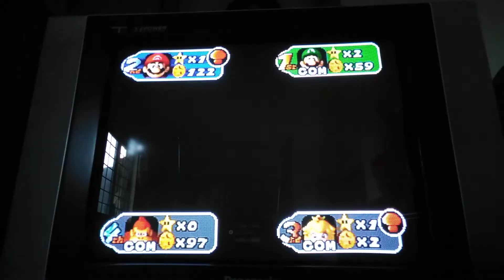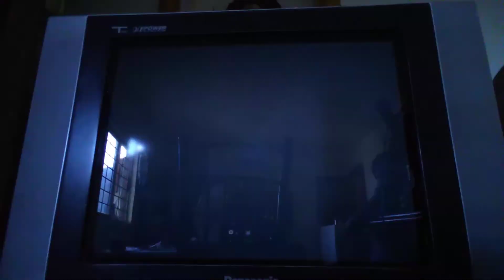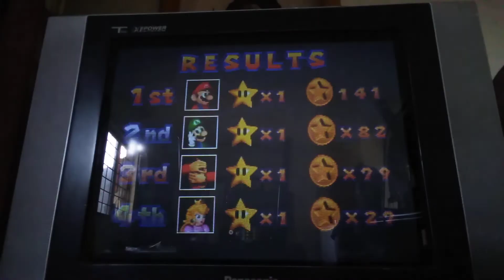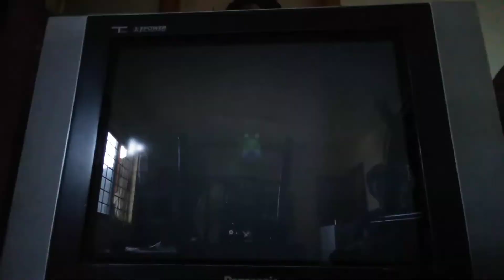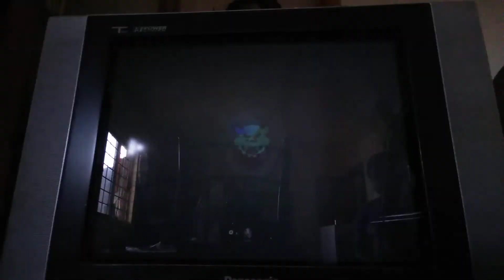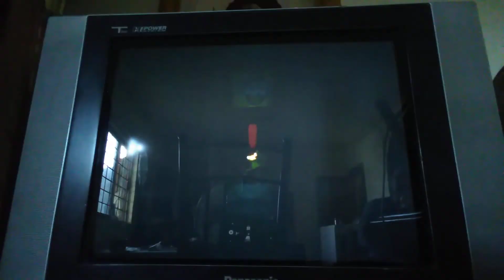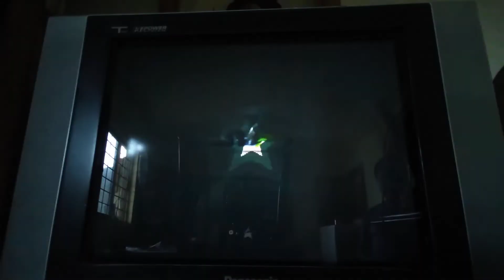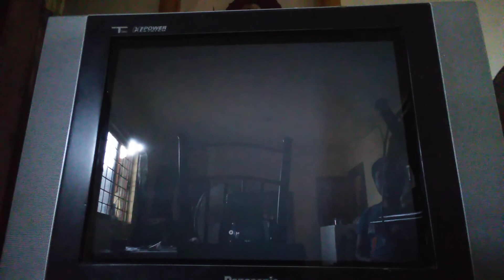Mario Party 2 (N64 Real Capturada) Mystery Land (3/3) Gameplay